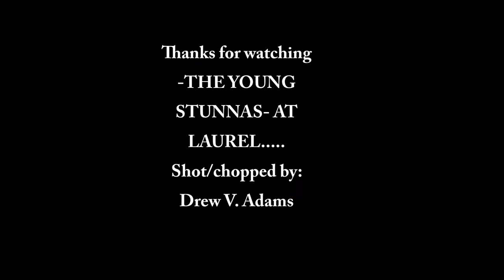THE YOUNG STUNNAS AT LAUREL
To very talented DJ's of the DMV area getting down at Laurel skating rink